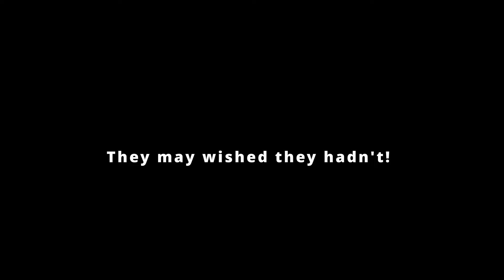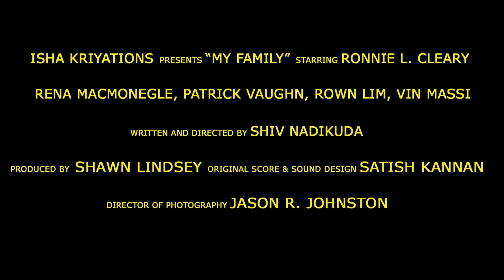My Family (2024) | Official Trailer | Indie Spark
When someone breaks into your home, all you can do is hide. because things aren't always as they appear!

From Writer/Director Shiv Nadikuda and starring Rena MacMonegle, Ronnie L. Cleary, Patrick Vaughn, Rowen Lim and Vin Massi

ABOUT INDIESPARK:
Indie Spark is an independent entertainment publication dedicated to promoting independent creatives and art.